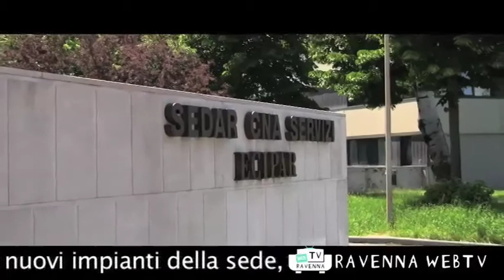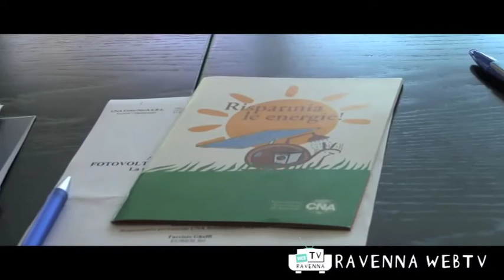AMBIENTE 25 naggio 2010 ore 11-30